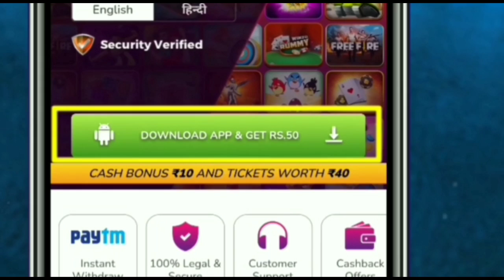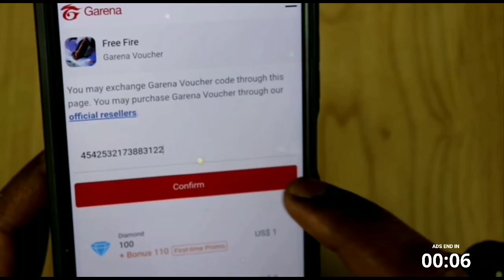WINTER EVENT CALENDAR 2021 FREEFIRE | FREEFIRE WINTERLAND EVENT | NEW AGE EVENT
WINTERLAND EVENT 2021 FREEFIRE | WINTER EVENT FREEFIRE | WINTERLAND EVENT DATE | FREEFIRE NEW EVENT

new age event calendar
freefire new age event calendar
new age event calendar full details
winter event free rewards freefire
new age event calendar 17 December
free fire winterland party
winterland event free rewards 2021
winteland Event Full Details 2021
upcoming winter event in free fire
free fire christmas event 2021
free fire christmas event free rewards
christmas event free fire 2021
How to claim winterland event free rewards
Winterland event kab ayega
Winterland event confirm date
yogi jr gaming
winter event confirm date freefire
winterland event date
winterland event kab aayega freefire
ps gamer
star gamers
Winterland event confirm calendar
Winter wish event free fire 2021
Winter wish event rewards ff
new age event freefire
freefire new age event
new age event details freefire
Christmas event free rewards 2021
Christmas event free fire

1) free fire winterland calendar
2) free fire christmas event confirm date
3) winter event kab ayega
4) winter party event free fire
5) Winterland Event 2021
6) Free Fire Event
7) Free Fire New Event
8) Ff New Event
9) New Event Of Free Fire
10) New Event In Free Fire
11) New Event Free Fire
12) Free Fire New Event Today
13) Today Gameplay

14) Today New Event Free Fire
15) How To Complete New Event Free Fire
16) How To Complete New Event In Free Fire
17) How To Complete Free Fire New Event
18) Ff New Event Today
19) New Event Ff
20) New Event Of Ff
21) Garena Free Fire New Event
22) Garena Free Fire New Event Today
23) New Event Garena Free Fire
27) Winterland Free Fire Kab Aayega
28) Winter party Event
32) Free Fire Winter Event

1. free fire new event
2. free fire new event today
3. new event free fire
4. ff new event
5. ff new event today
6. free fire new update
7. today free fire new event
8. free fire new events
9. free fire today new event
10. new event ff
11. new event free fire today
12. new event in free fire

1. Aaj raat 12 baje ka updates free fire
2. Today night update free fire
3. Free fire 10 December new event
4. Aaj rat 12 baje kya aayega free fire
5. Free fire 10 December tonight updates
6. फ्री फायर न्यू इवेंट टुडे
7. 8 November new events free fire
8. Free fire 10 December all updates

1) tonight update of free fire
2) tonight update of free fire ps gamer
3) tonight update of free fire today
4) tonight update of free fire magic cube
5) tonight update of free fire
20) aaj raat 12 baje kya aayega
21) free fire 18  November tonight updates
4) free fire new event elite pass
5) free fire new event telugu
6) free fire new event malayalam
7) free fire new event india server
8) free fire upcoming new events
9) free fire upcoming new event
10) free fire upcoming events
11) free fire upcoming event
12) today event in free fire
13) today event in free fire tamil
19) today event in free fire
21) today event in free fire gun skin
22) free fire new event 10 December
23) free fire new event 10 December
24) free fire new event 10 December india
25) free fire new event 10 December
26) free fire new event today 10 December